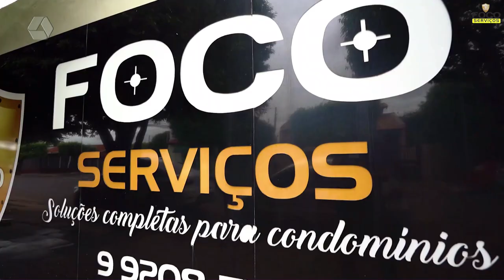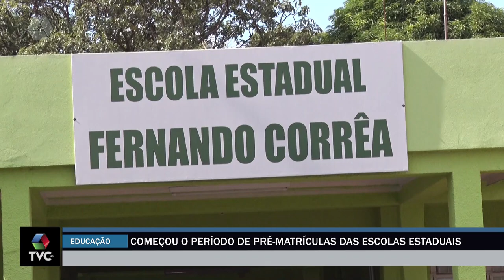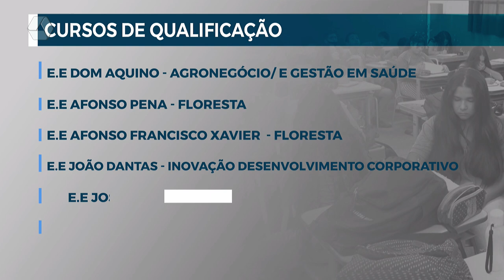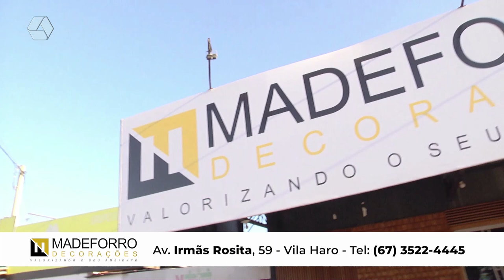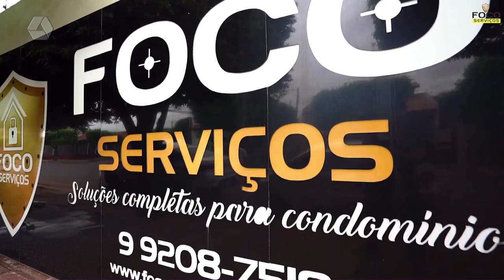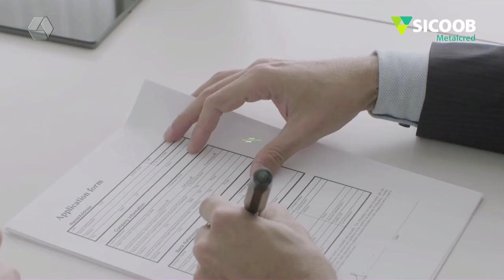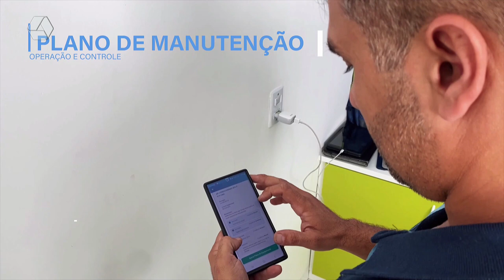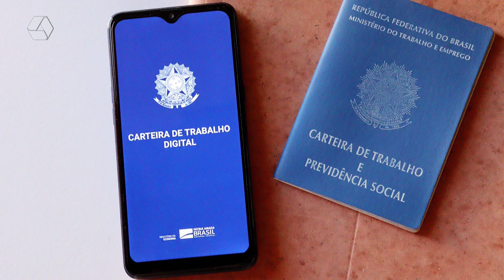RCN NOTÍCIAS 12/11/2024